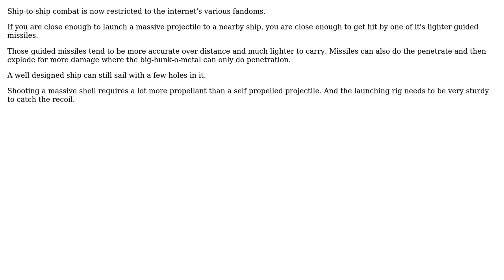Engineering: Why don't modern warships still use cannons?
With thanks & praise to God, and with thanks to the many people who have made this project possible! | Content (except music & images) licensed under CC BY-SA | Music | Images & others | With thanks to user ratchet freak user Martin Ueding and the Stack Exchange Network Trademarks are property of their respective owners. You are responsible for your own actions.